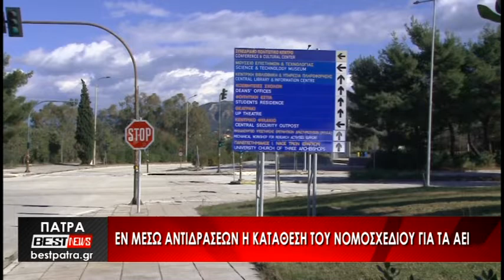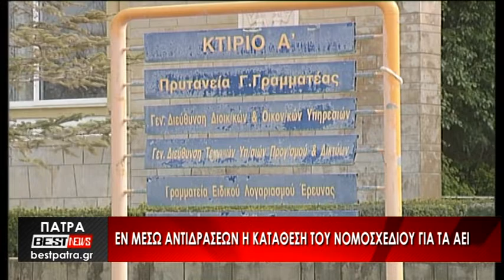Εν μέσω αντιδράσεων η κατάθεση του νομοσχεδίου για τα ΑΕΙ - Δείτε το ρεπορτάζ